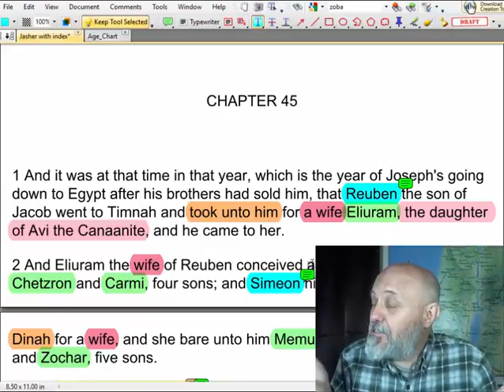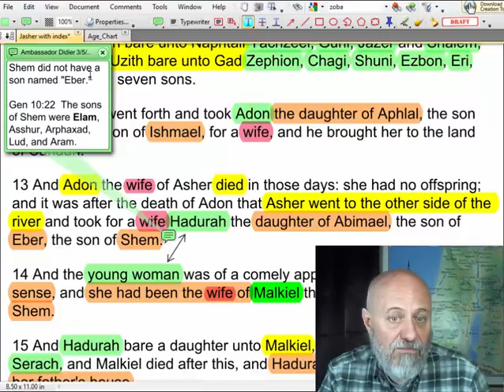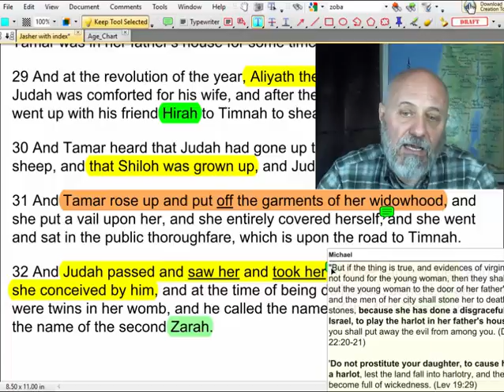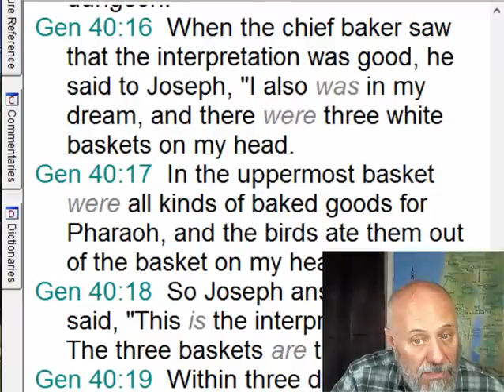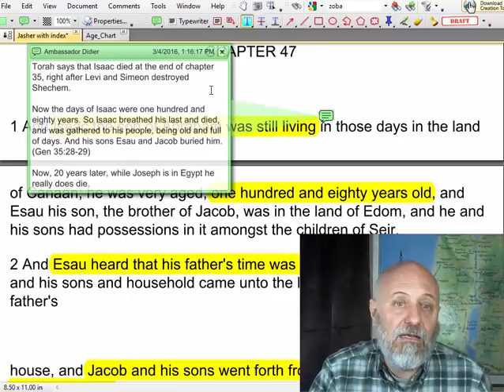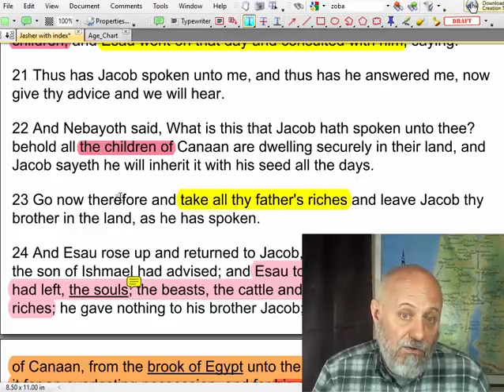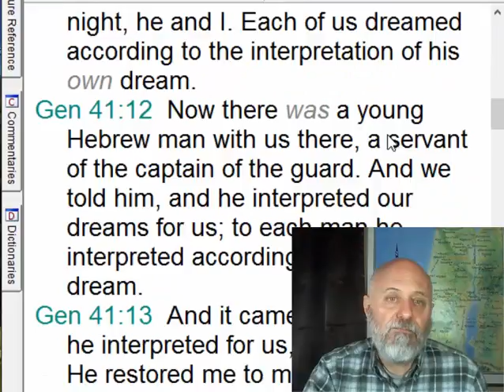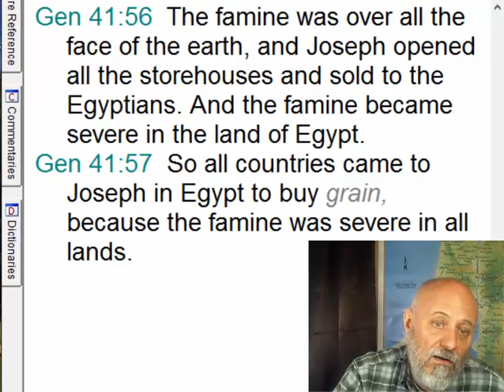Death Of Isaac - 2G45 Genesis 40 & 41 and Yasher 45-47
It was at the death of Isaac that two mortal enemies came to together to bury their father; Jacob, the man of the spirit and Esau, a total man of the flesh.